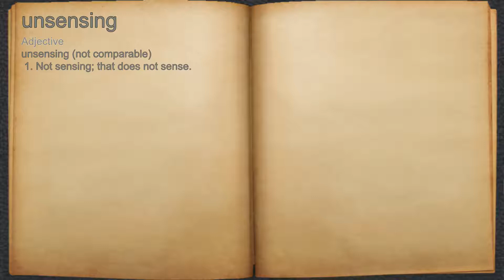What does unsensing mean?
A spoken definition of unsensing.

Intro Sound:
Typewriter - Tamskp